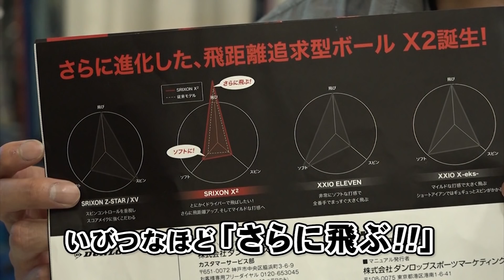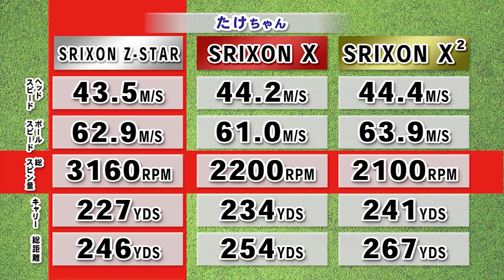【飛び過ぎ】スリクソンX2試打比較！8割のドラコン選手が最長飛距離達成！！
「全員、とびすぎるがいい。」恐ろしいほど、飛距離に特化したボールスリクソンX2（2020年7月17日発売）を試打、徹底検証。前作のスリクソンXとZスターとの飛距離性能は必見。ドラコン競技公認球の威力はいかに？
▼紹介ギア
スリクソン X2
前モデル スリクソンＸ
スリクソンＺスター(比較用)

▼関連サイト
スリクソンX2試打比較

資格：クラブフィッター＆パターフィッター、